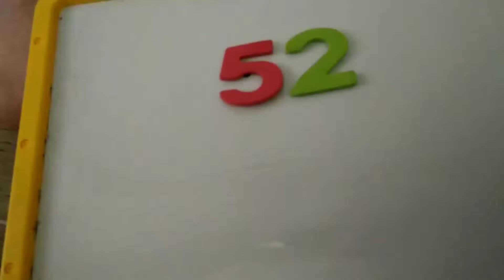Videoke Score 52